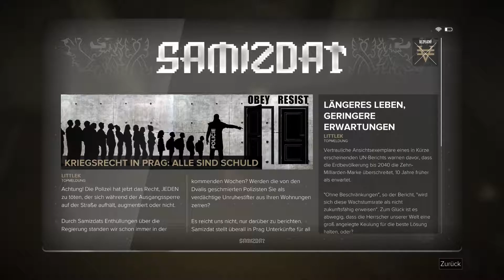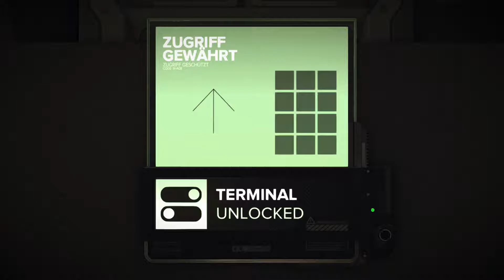DeusEx #040 German Let´s Play | Die Spurensuche geht weiter.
Wir sind wieder in der Hauptmission unterwegs.

Mein PC

 - Gehäuse:  Cooler Master Silencio 452
 - CPU:   Intel Core i5-4670 4x 3,4 GHz
 - CPU Kühler:  Skythe Katana 3
 - RAM:   16 GB DDR3 Kingston HyperX
 - Grafik:  Asus Strix Gaming GEFORCE GTX 1070 8GB
 - Mainboard:  Asus B150M-G
 - SSD:   250 GB Samsung Evo 830
 - HDD:   2 TB Seagate
 - Opt. Laufwerk: LG BD-Brenner
 - Netzteil:  600W BeQuiet System Power S7